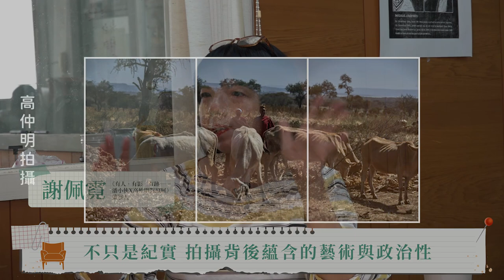【燦爛時光會客室】第444集｜後·⾰命時代的記憶 看見潘小俠與高仲明｜專訪 謝佩霓｜20231119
由國家人權博物館主辦的「人權藝術生活節」，今年邁入第四屆，再次由知名詩⼈暨導演——鴻鴻策展，邀請臺灣各藝⽂領域的優秀藝術家於今年12⽉2⽇至明年1⽉14⽇期間舉辦一連串的節⽬演出、劇場表演及展覽。
捕捉蘭嶼生活光影、記錄白色恐怖受難者的台灣攝影家—潘小俠，以及關注弱勢底層的香港攝影家—高仲明，二位紀實攝影師的展覽《有人・有影・有跡——潘小俠Ｘ高仲明對照展》也將在人權藝術生活節展出。
策展人謝佩霓以台灣的白色恐怖，與近年在香港的抗爭運動做對照，透過紀實影像引發歷史共感。遺憾的是，展出攝影家之一的潘小俠於今年七月離世，但他的作品，仍強而有力地訴說在地的故事。
此次攝影展為何取名《有人・有影・有跡》？策展人如何選擇高仲明與潘小俠的作品？為何將台灣、香港作為對照？紀實攝影對當代又存在什麼意義呢？本集《燦爛時光會客室》邀請策展人謝佩霓和我們一同聊聊此展覽。
製作人、主持人：管中祥
企劃製作：管中祥
影片後製：鄭綺元
製圖宣傳：吳容璟
Podcast 製作：王翔宥
👉訂閱燦爛時光會客室 podcast，線上隨時聽
👉燦爛時光會客室IG開張啦！